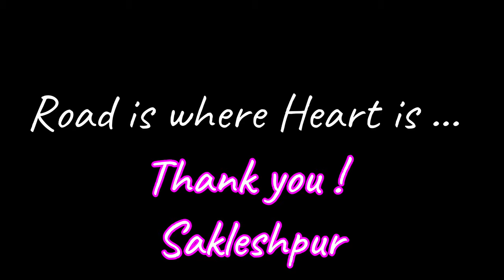Bisle Ghats view point , Kumara Parvatha Sakleshpur Ride Ep 05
Hey Guys,
Welcome to a brand new series - " Sakleshpur Road Trip". This road trip was for 3 days and the places we covered are as follows-

Sakleshpur - Manjarabad Fort - Hanbal Falls - Charmadi Ghat - Charmadi Falls - Dharmasthala Ghat - Bisle Ghat - Hemavathi Dam

This is the 5th episode (ep 05) of the series.
About Sakleshpur -
Sakleshpur or Sakleshpura is a hill station town in Hassan District of the South Indian state of Karnataka. It is a beautiful town located in Western Ghats on Bangalore‑Mangalore Highway. Sakleshpur is located on the border of Malnad and Bayaluseemae in Hassan district. It receives heavy rainfall from the southwest monsoon and because of the temperate climate; this place is blessed with huge amount of coffee, tea, cardamom, and pepper plantations. In fact, Sakleshpur Taluk reports for around one-third of cardamom production in India.

It is located at an average elevation of 949 metres (3,113 feet). Since it has temperate climate on the Western Ghats, it is suited for growing Cash crops. Coffee growers from the neighbouring villages throng to sell coffee at Sakleshpur.

Sakleshpur is located in the Western Ghats, a mountain range that stretches from Kerala to Gujarat. The southern range, which includes Bisle reserve forest and the region around Sakleshpur is listed as one of the 18 most diverse spots in the world in terms of flora and fauna.

Bisle is the rainforest of Western Ghats of Karnataka